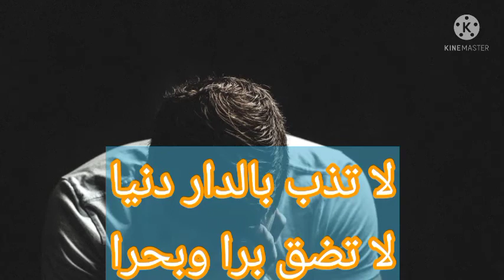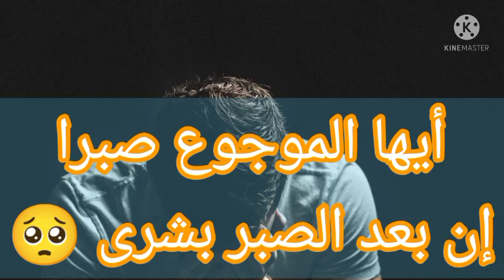أيها الموجوع صبراً 🥺 | محمد أحمد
أيها الموجوع صبراً
إن بعد الصبر بشرى
إن بعد العسر يسرا